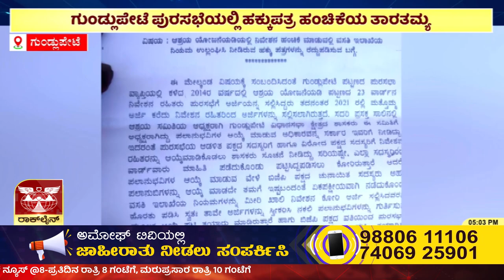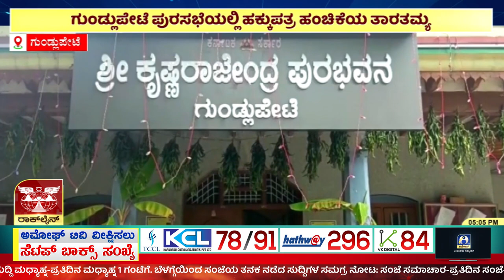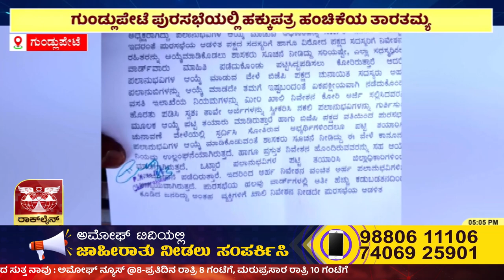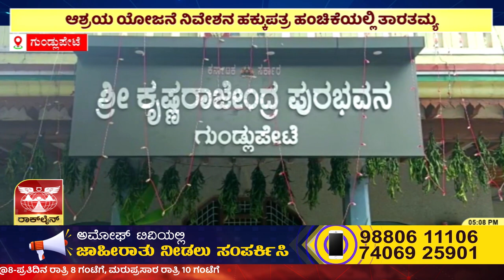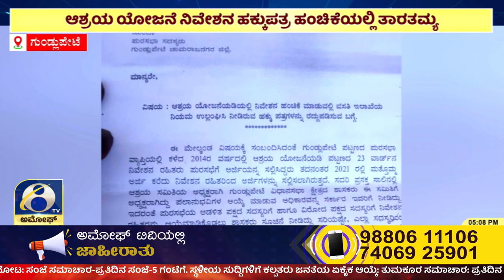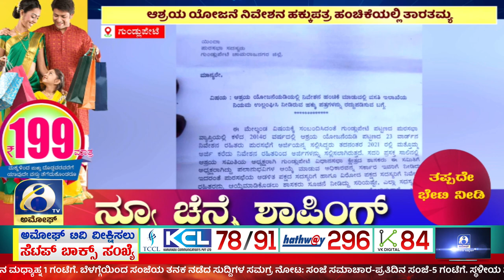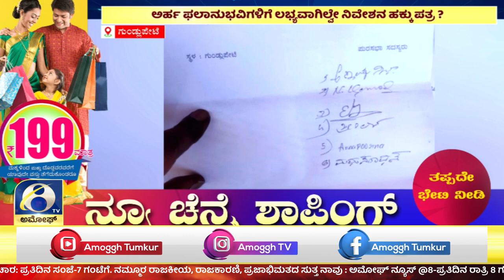ಗುಂಡ್ಲುಪೇಟೆ ಪುರಸಭೆಯಲ್ಲಿ ಹಕ್ಕುಪತ್ರ ಹಂಚಿಕೆಯ ತಾರತಮ್ಯ |AMOGGH TV